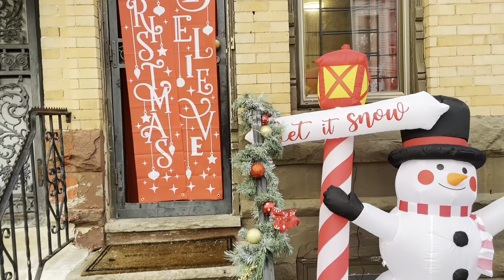Vlogmas day 10 THE bow challenge 🤣